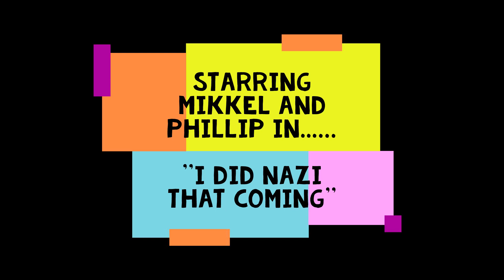I did ''NAZI'' that coming